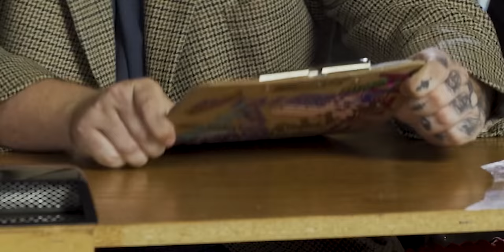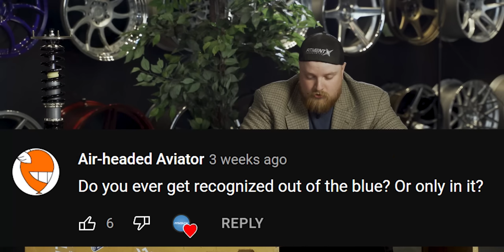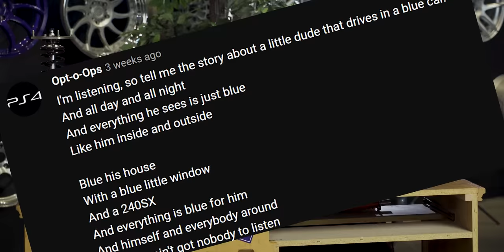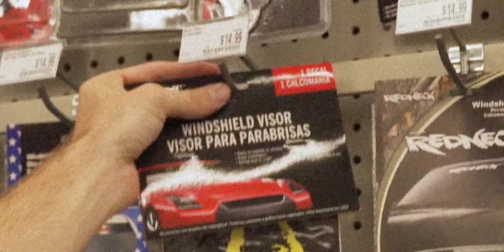ThatDudeInBlue Comes Clean About His Driving Reviews | Driver to Driver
Season four is back and we are in full effect baby. For the very first episode of SeasonFor we have an absolute icon in the car community! Today, we have David Patterson in-house, AKA ThatDudeInBlue! From filming car reviews to building cars, David has made a huge impact on the car community, but does he have what it takes to be on Driver To Driver? Find out in this episode!

Win a set of Rays Gram Lights wheels!

Our signature wheel brand, Anovia Wheels!

0:00 Intro
1:40 Getting Down To The Nitty Gritty
4:34 The One Suck Challenge
6:15 The UTUBE Community
10:00 Back To The “Nitty Gritty”
13:36 Getting ZONED
19:09 Best  ̶i̶n̶t̶r̶o̶ Outro You Have EVER SEEN

Driver to Driver is a series dedicated to journaling the experiences of the drivers owning specific vehicles. From owning cars such as the Scion FRS, Mitsubishi EVO, Toyota Supra, and many more, there's something in here from every automotive enthusiast. Sit back and laugh along as Dakota as he pokes fun at the drivers while maintaining useful knowledge when owning these cars.